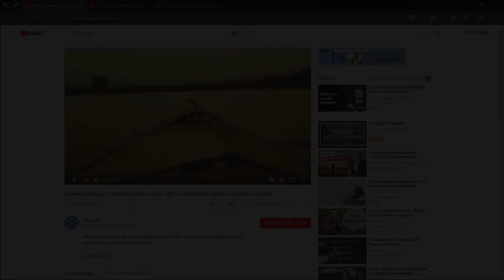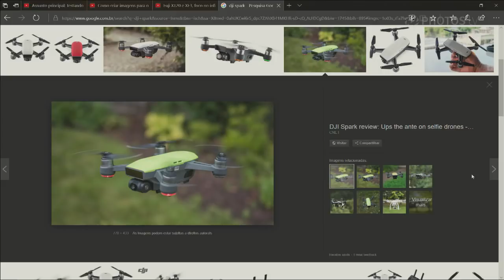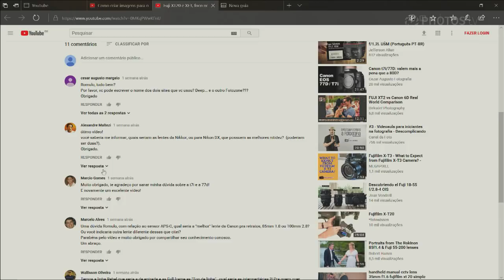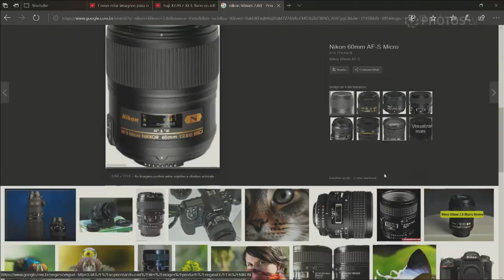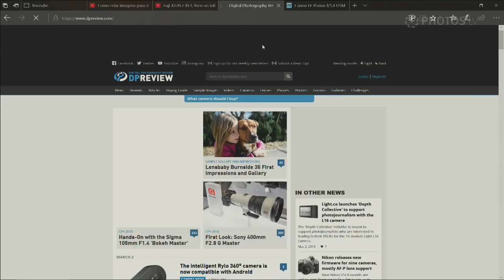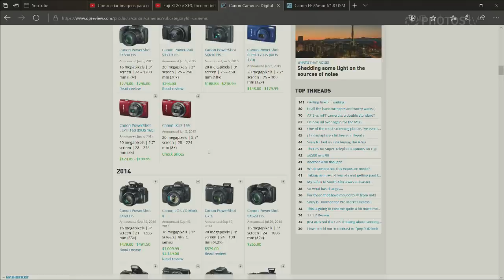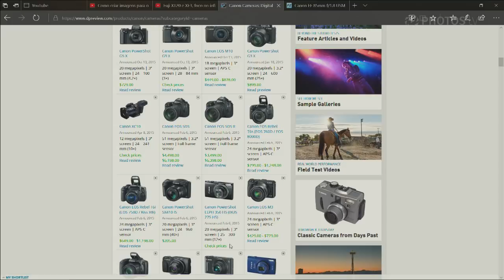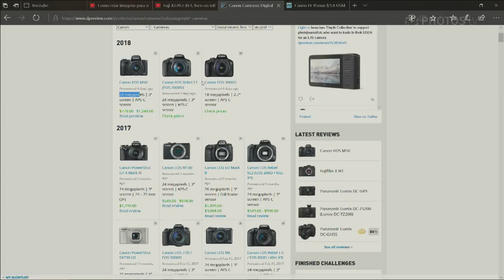Assunto Principal: Drone Dji Spark, lente Nikon x lente Nikkor, indicação câmeras intermediárias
Romulo Lubachesky responde as perguntas enviadas pela galera no Assunto Principal:
- Lente Nikon 60 macro - nitidez;
- Lente 200mm Nikkor f2;
- Indicação câmeras intermediárias;

Que tal se aprofundar nos assuntos e tendências que permeiam o mundo da fotografia? Rômulo Lubachesky, um fotógrafo e professor que não tem medo de falar o que pensa, te leva ao universo da informação e reflexão sobre assuntos relacionados à fotografia, equipamentos, tendências e muito mais. Os reviews mais completos que você já viu sairão no Assunto Principal!

Drone Dji Spark, lente Nikon x lente Nikkor, indicação câmeras intermediárias